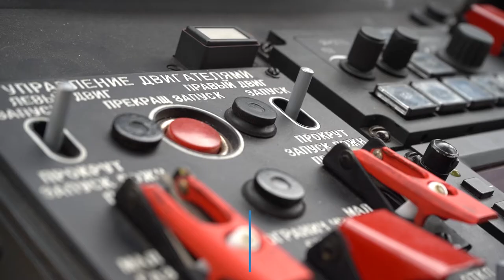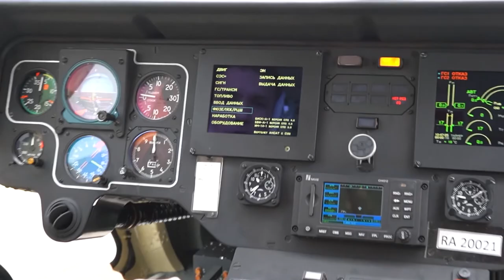Год работы санавиации в Тульской области